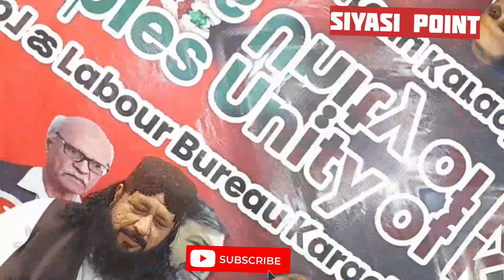KMC has ghost employees who are based in foreign countries, Shafi Lasi.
Karachi: People's Labor Unity KMC Patron-in-Chief Shafi Lasi while talking about Siyasi point said that there are such ghost employees in KMC. On this occasion, President of People's Labor Unity KMC, Junaid Raza said that the abuse of KMC employees in the past was not hidden from anyone.